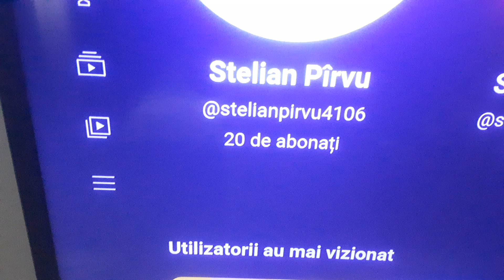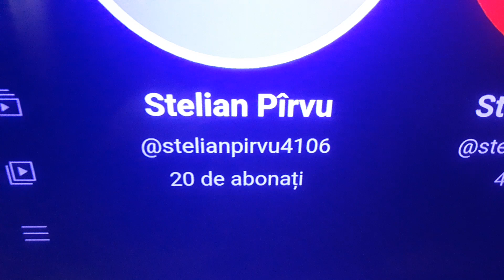MULȚUMESC FOARTE MULT PENTRU ( 20 DE ABONATI)🥰🥰😍😍😇😇😇🤩🤩😘😘😘😘😘